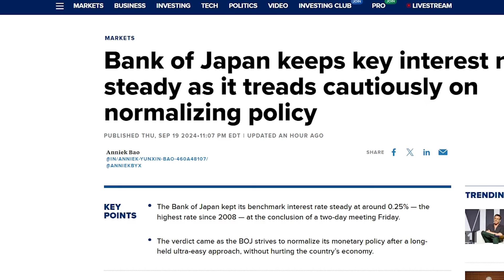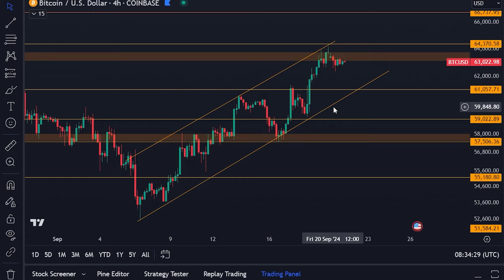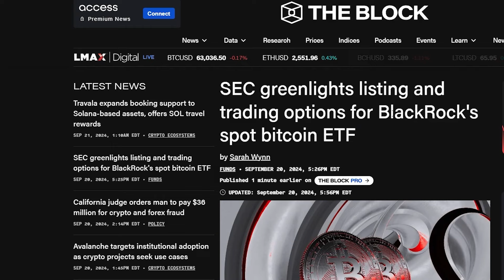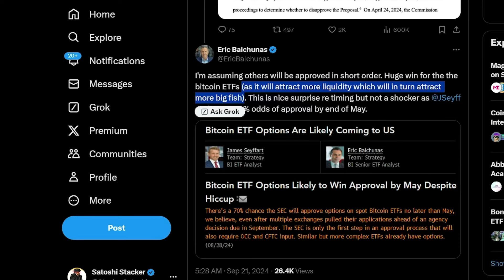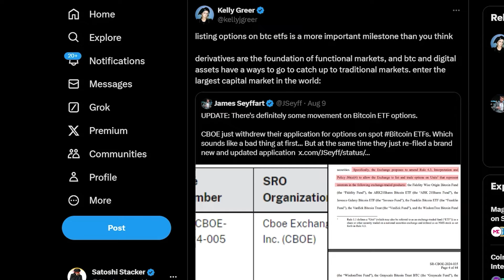حاملي البيتكوين: هذا أكبر بكثير مما تعتقدون!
تداول مجاني بقيمة 300 دولار من الرابط أعلاه!
- قم بالتسجيل باستخدام الرابط أعلاه وإيداع 100 دولار
-لا يوجد اعرف عميلك!

Bitget (عدد قليل من المقاعد متبقية)

⛓ 🔗 روابط مفيدة 🔗 ⛓